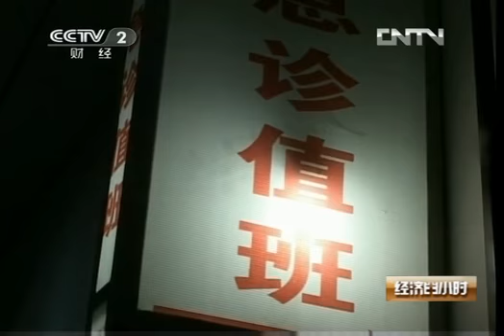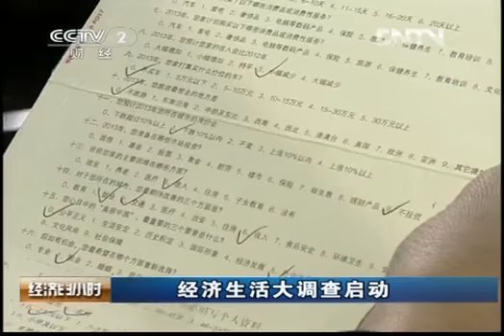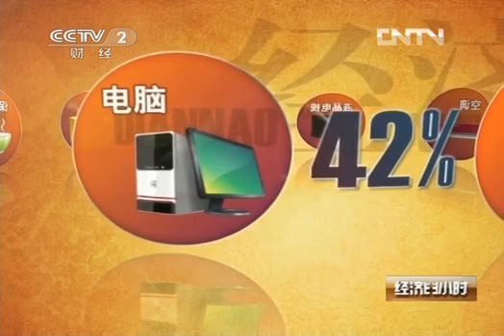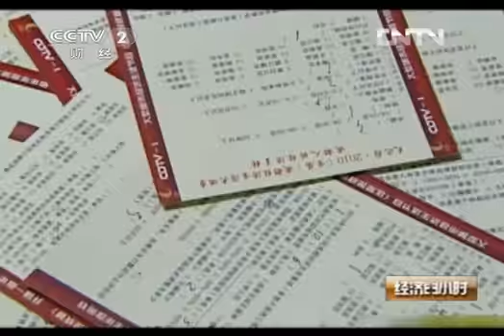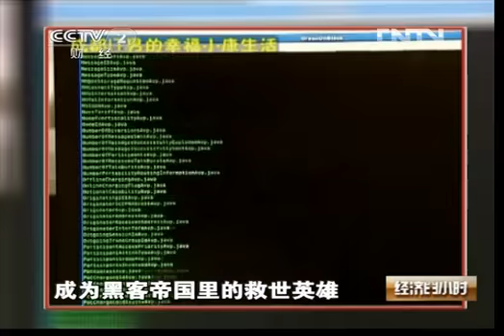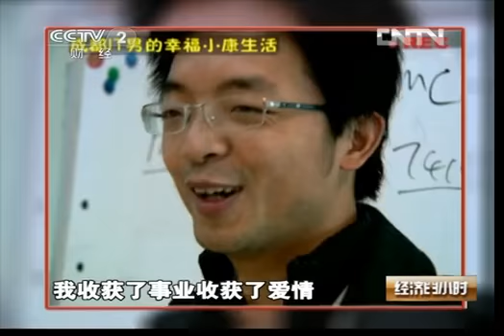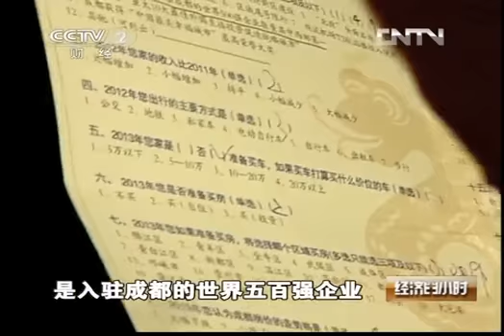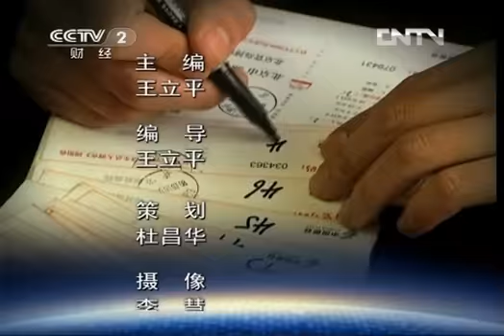经济半小时 《经济半小时》 20130204 经济生活大调查启动